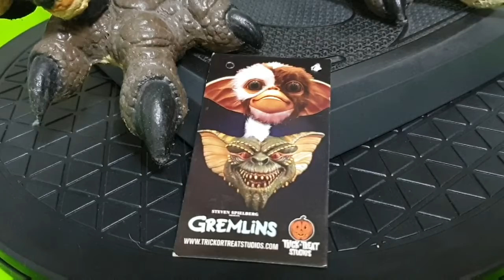Gremlins replica stripe 1/1 trick or treat studios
En Hobby pasion me alegro de enseñaros a mi  pequeñin un gremlins escala 1/1 que si te descuidas un poco te arranca el brazo.

Aprovechamos para ver gremlins de otra marcas figuras y estatuas. y asi ayudar a coleccionistas que desconocen de estos bixos verdes k si k existen!!! y batatos!!!

No dudeis en escribir y dar likes a tope, suscripcion y campanita sino mojare a este pequeñin y os madare regalitos a vuestras casas🤣

Gremlins. Directed by Joe Dante (1984)